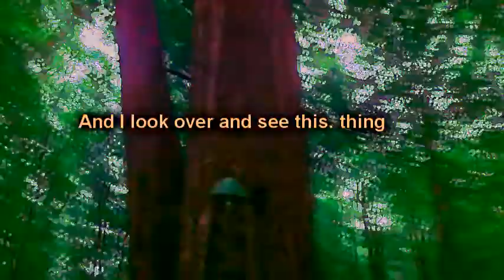Rare Moth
I spotted this in a friends back yard, I thought it was a mushroom at first. Ive never seen a moth that big in this area before .